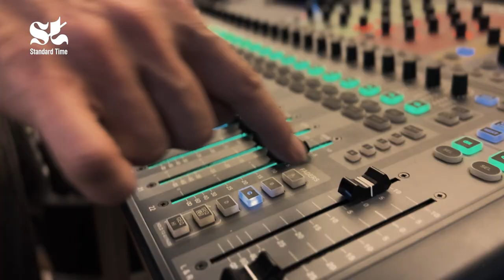Introducing Standard Time, the talk show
Standard Time is a European cultural digital talk show, publishing weekly on Thursdays. This is a Display Europe and Eurozine co-production.